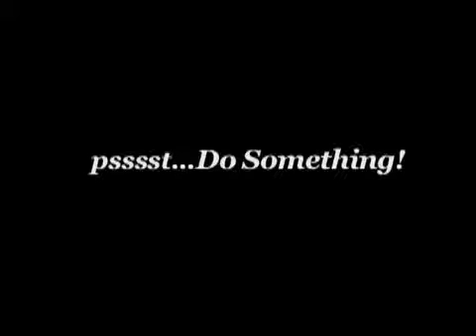John McCain is Dr Strangelove